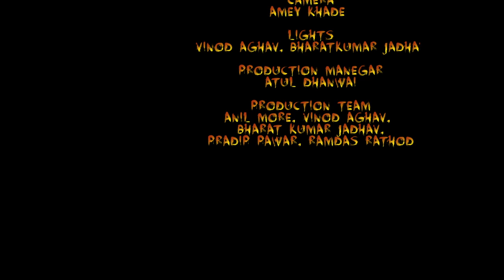Vatsaru | Short Film |Based on V. Mandgulkar Katha Kathan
"Vatsaroo" Marathi Short-Film
Based on V. Mandgulkar Katha Kathan. With English Sub-Title
Duration :-10min

Director:- Lalit Bhavsar

Screenplay: Atul Dhanwai

Casting :- Vikrant Bhalerao
                  Shailja Kulkarni
                  SahebRao Patil

Enjoy your experience and be sure to come back for more! :D